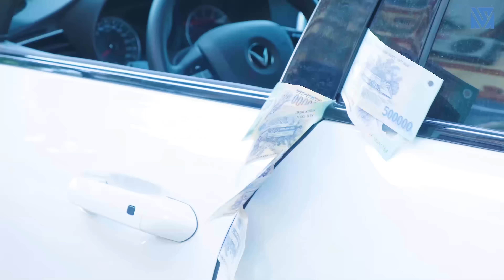Cô Gái Nghèo Nhặt Được Tiền Đánh Rơi Trả Cho Chủ Tịch Ai Ngờ Bị Bắt Về Làm Vợ Và Cái Kết - Tập 1295